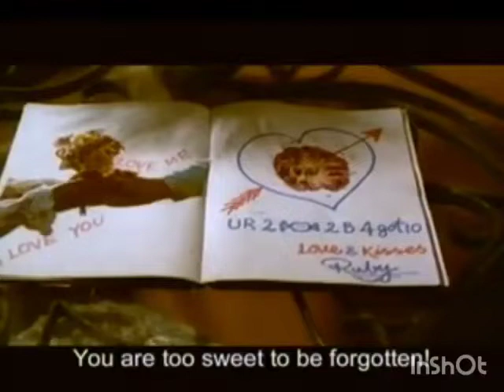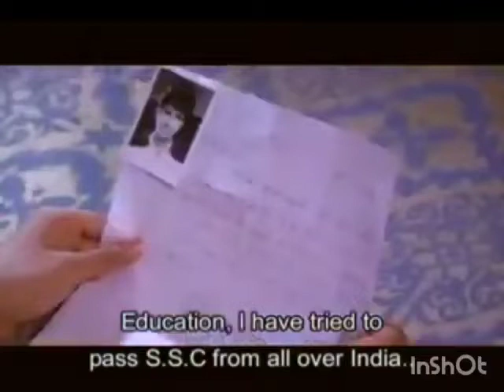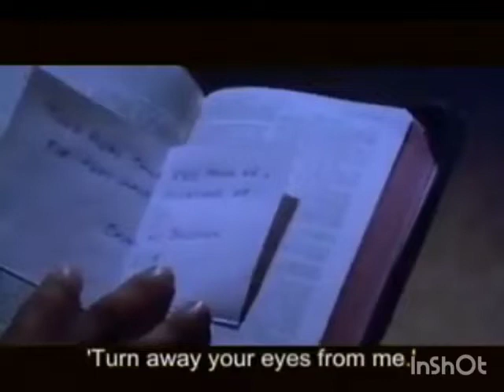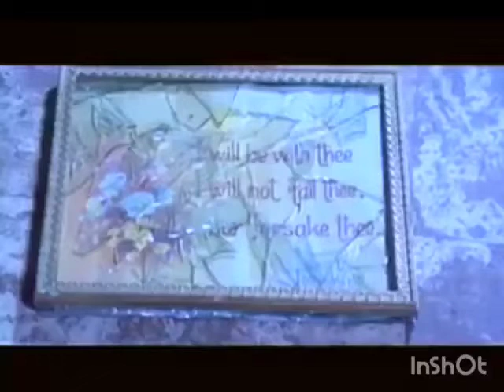दो गुलाब 1980 कुणाल गोस्वामी मीनाक्षी कोहली विजय अरोड़ा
Do Gulab is a 1983 Hindi-language Drama Romance motion picture written and directed by Gopal and produced by Gopal under the banner of KRC Film.

Link: shorturl.at/ptNPW